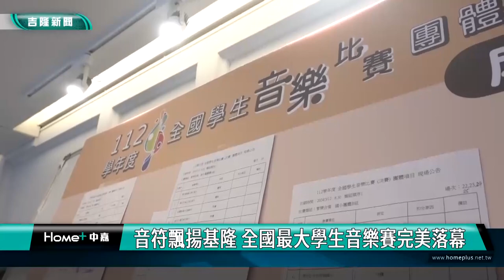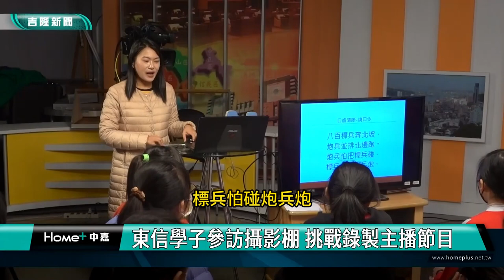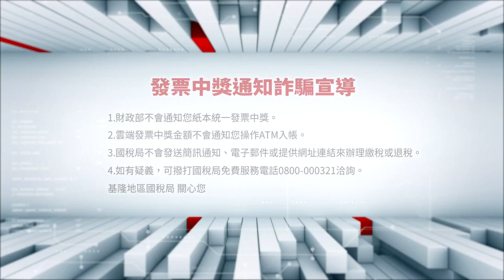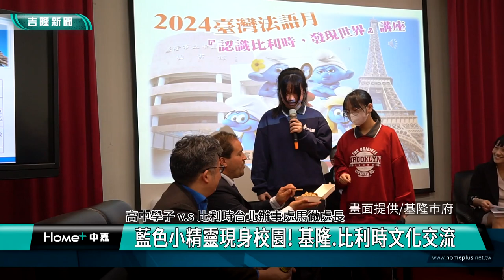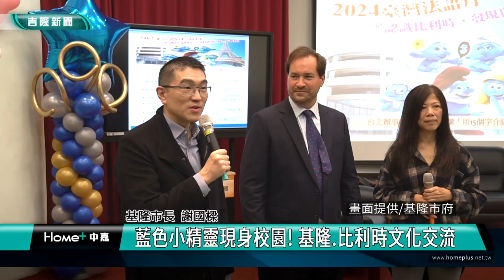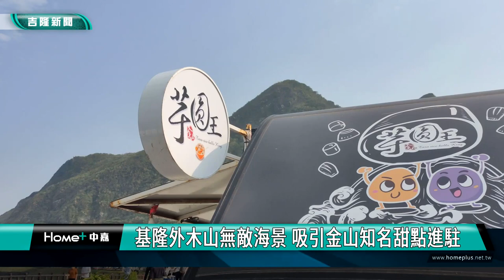中嘉基隆新聞-20240320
00:20 英勇女消救公車司機  同一天救八堵所遭撞女警
04:34 球子山燈塔步道設施 童子瑋施偉政會勘盼改善
08:53 音符飄揚基隆 全國最大學生音樂賽完美落幕
11:57 東信學子參訪攝影棚 挑戰錄製主播節目
14:17 才破案！2賊又闖「基隆公仔倉庫」要偷竊
19:29 藍色小精靈現身校園! 基隆.比利時文化交流
21:33 基隆救國團會長聯誼會 傳愛校園贈桌球拍
24:10 基隆外木山無敵海景 吸引金山知名甜點進駐

臉書追起來
Home 中嘉- 吉隆有線電視

趣聞不漏接
吉隆官網(中嘉新聞)

喜歡看電視?